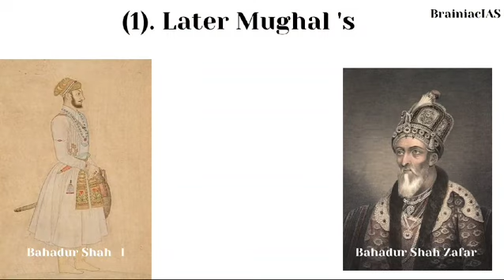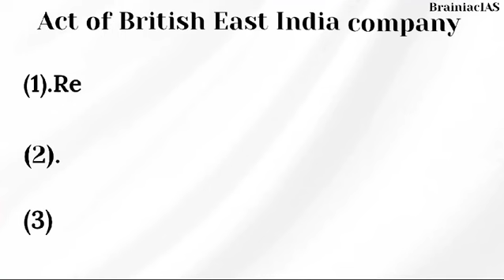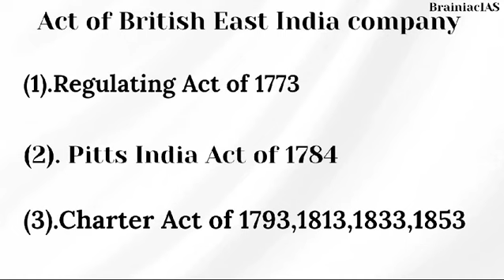Introduction to Modern Indian History |Complete Timeline |UPSC |PSC |BrainiacIAS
In Free Foundation Course for UPSC we are Starting Modern Indian History Series Check out.